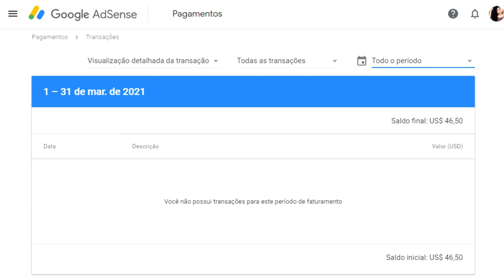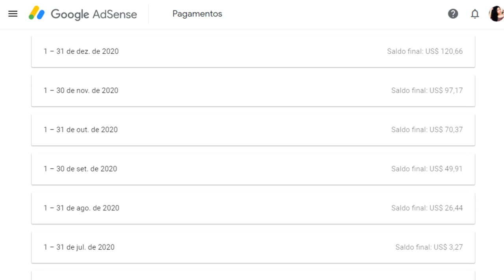Meu primeiro pagamento do Youtube | Contei Tudo!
Oi gente! Estou compartilhando com vocês tudo sobre meu primeiro pagamento do youtube.
Espero que ajude você que está em busca de monetizar seu canal no youtube.

OUTROS VÍDEOS
🔶 COMO FAZER COQUE NO CABELO CACHEADO

Aqui compartilho com vocês sobre cuidados com o cabelo cacheado, finalizações, penteados, autoestima, estilo de vida, alem de trazer conteúdos de faça você mesmo Diy.